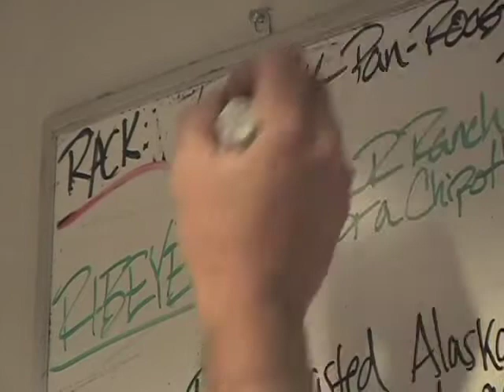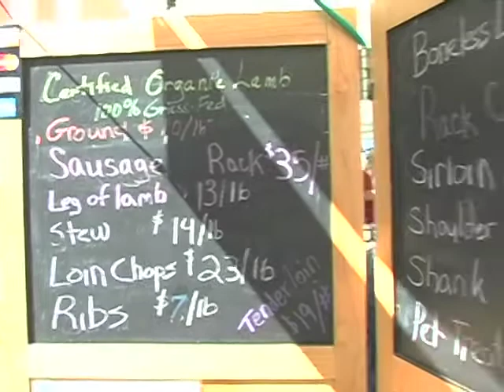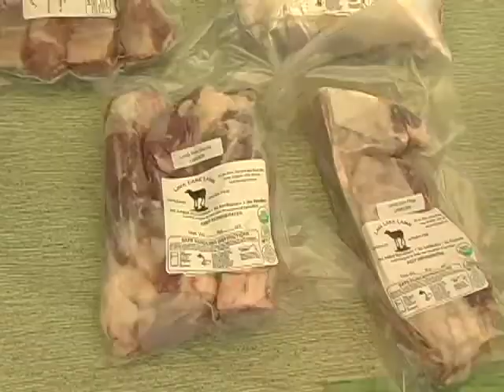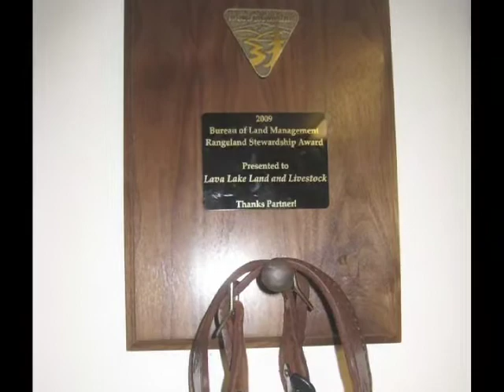Lava Lake Lamb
Lava Lake Ranch raises sheep in Carey, Idaho. They market Lava Lake Lamb to local restaurants, farmer's markets and Idaho's Bounty, a food co-op. The story about Lava Lake Lamb is part of a project called Life on the Range.